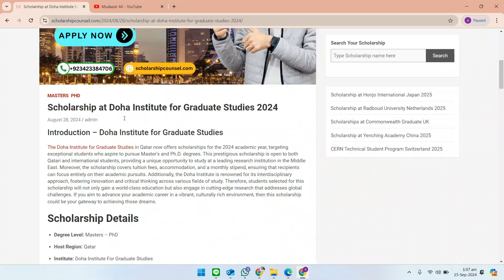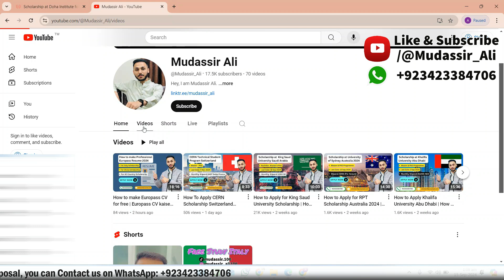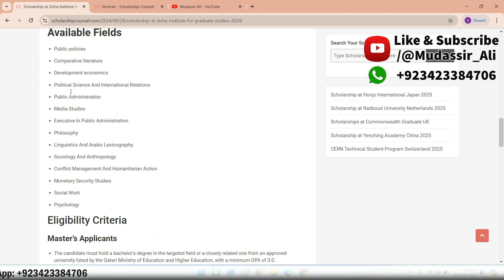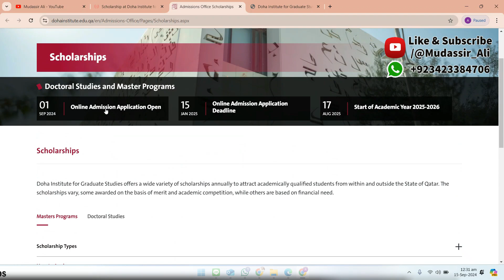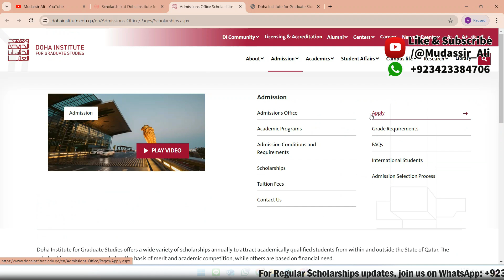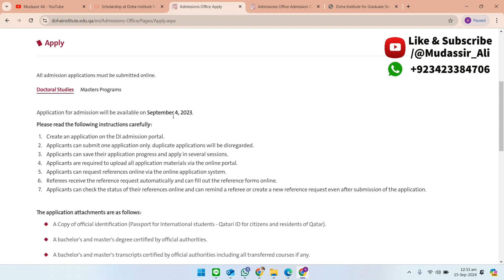How to Apply for Doha Scholarship 2025 | How to Apply for Qatar Scholarship 2025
In this video, I've discussed the Scholarship at  Doha Institute for Graduate Studies 2025 and the complete procedure for applying for the Scholarship 2025.

CHAPTERS
0:00 Basic Intro
0:28 Scholarship Details
3:20 Official Website
5:29 Admission Portal
5:40 Account Registration
7:09 Apply Scholarship